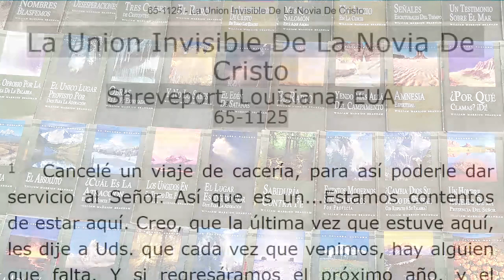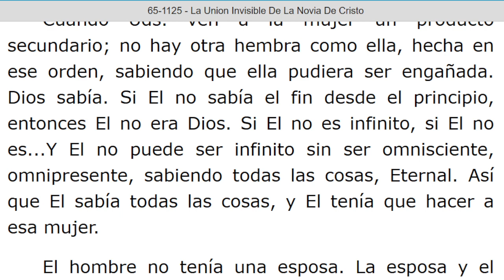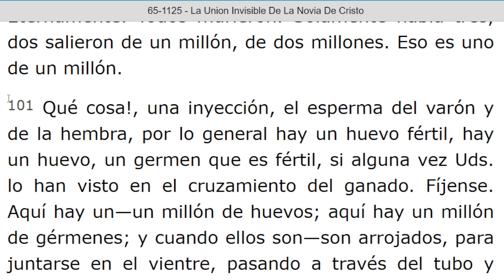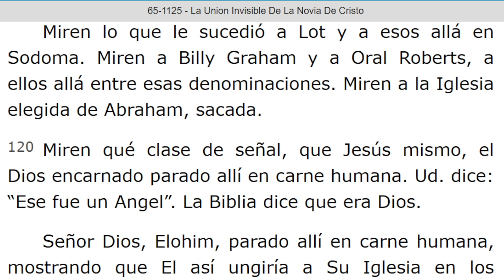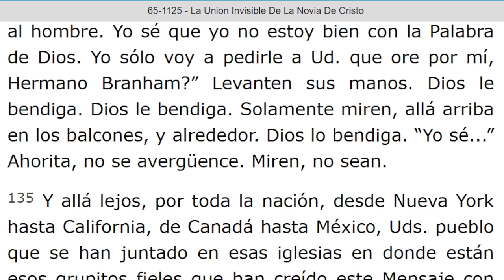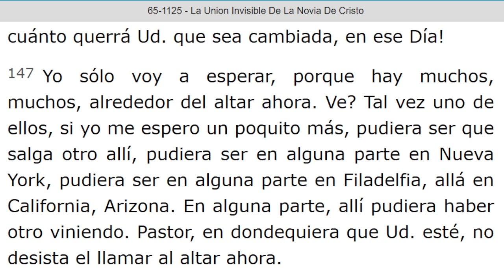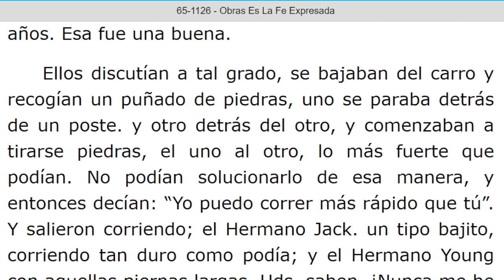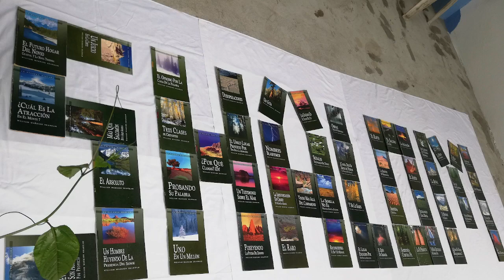LECTURA DE LOS MENSAJES DEL PROFETA !!ELIAS!! WILLIAN MARRION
J e r e m i a s   50:
28. VOZ DE LOS QUE HUYEN  y ESCAPAN DE LA TIERRA  DE BABILONIA, PARA DAR EN SION LAS NUEVAS DE LA  RETRIBUCIÓN DE JEHOVÁ NUESTRO DIOS, DE LA VENGANZA DE SU TEMPLO.

=== INICIA: LA UNION INVISIBLE DE LA NOVIA DE CRISTO - 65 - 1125...Párrafo: 71...TERMINA Párrafo: 157.

=== INICIA: OBRAS ES LA FE EXPRESADA - 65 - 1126. TERMINA Párrafo: 24.